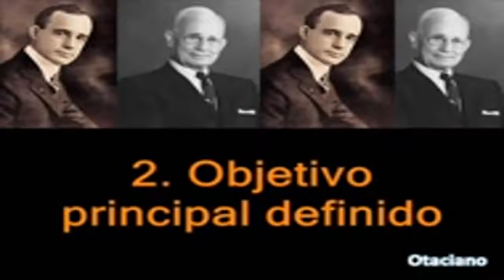Extraordinária motivação com Napoleon Hill